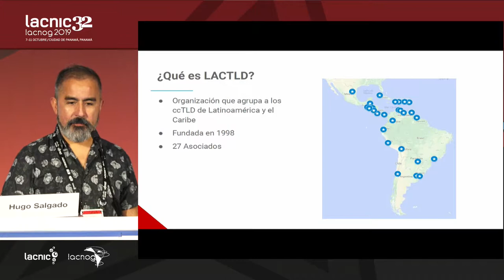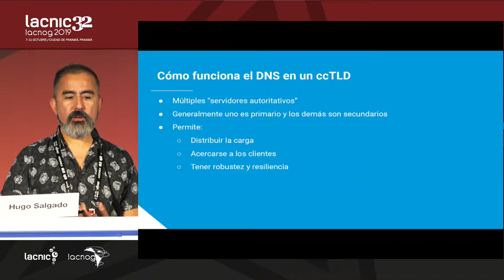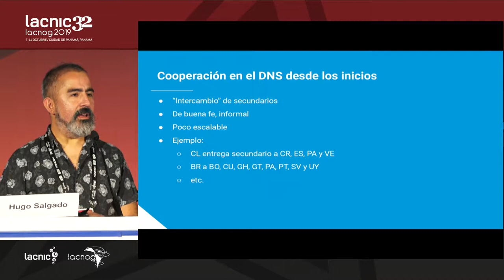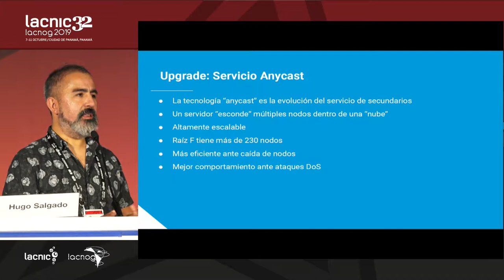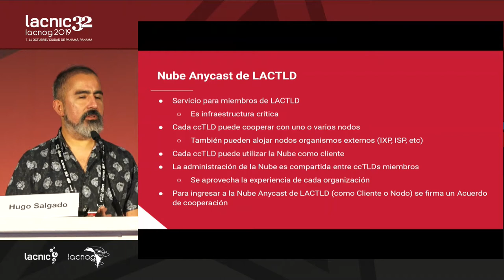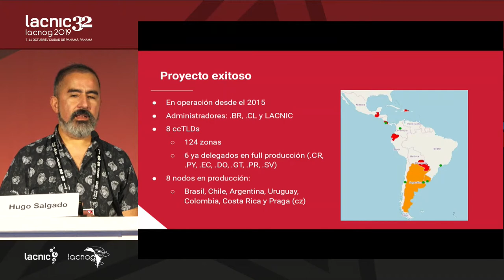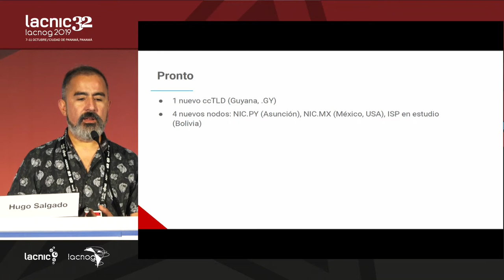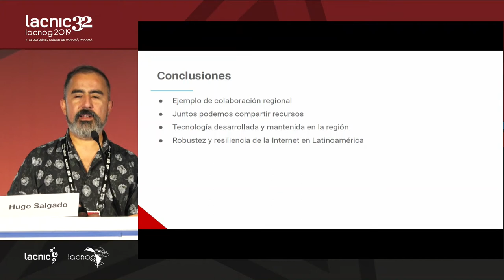Nube Anycast de LACTLD